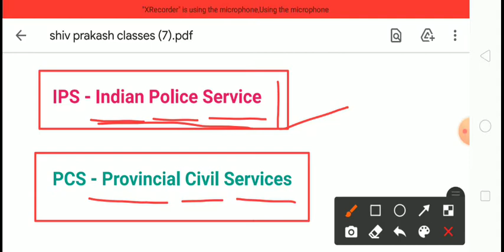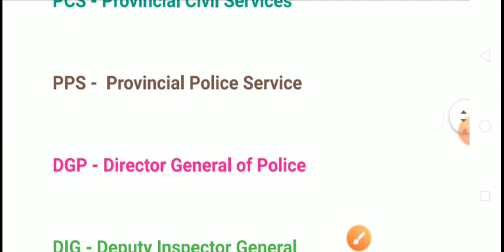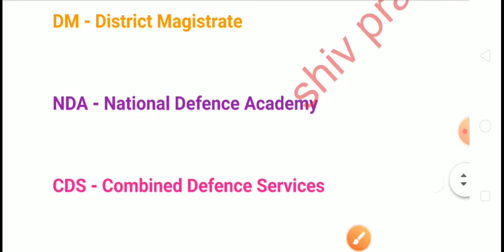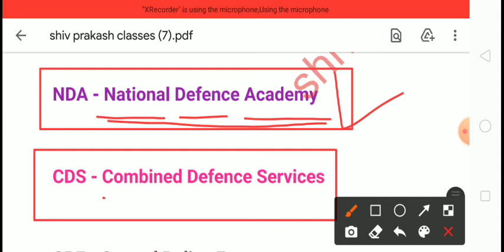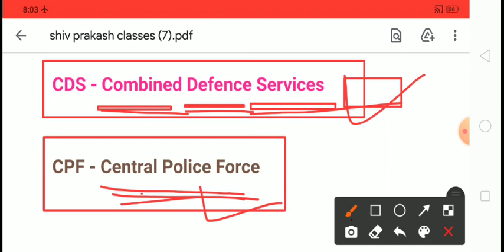MOST Important full form FOR SSC GD, UPSI, police, Railway, SSC etc. by shiv prakash sir